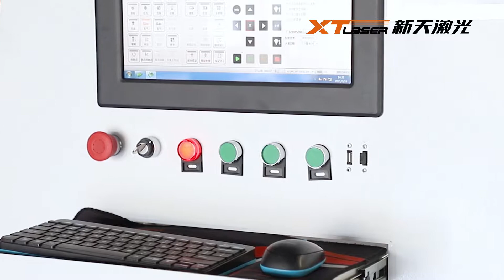2040G fiber laser cutting machine for 30mm 40mm steel